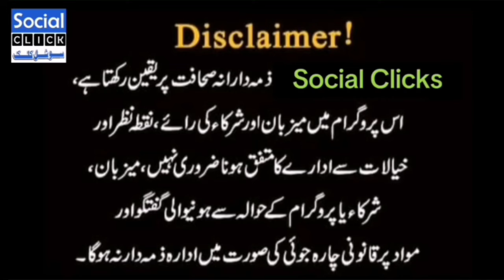Motorway Car Incident | Bhera Car Incident.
Welcome to official youtube channel of "Social Click".

Support us to make a family.
keep watching. Thanks!